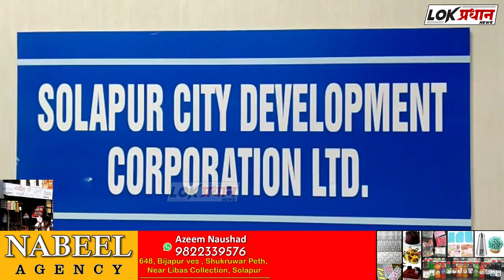स्मार्टसिटीची प्रलंबित कामे मार्गी लावण्याकरिता सभागृह नेत्यांनी घेतली आयुक्त आणि सीईओंची भेट